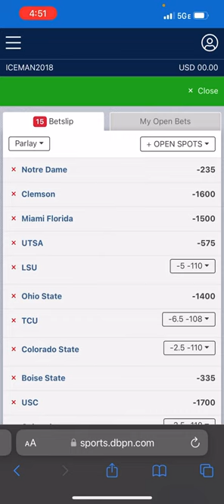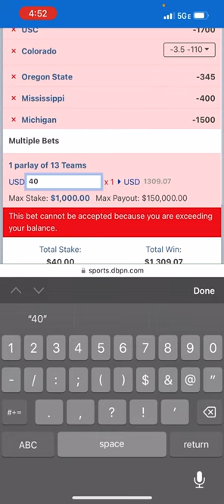College football week 6 Ultimate lineup parley￼